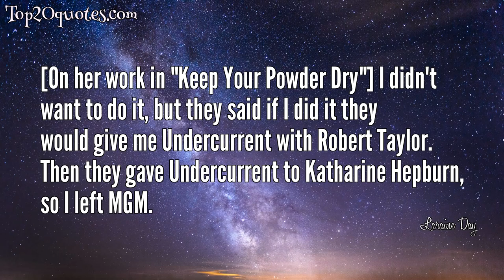🔥 Top 7 Quotes of Laraine Day - Actress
Top 7 Quotes of Laraine Day:
 ✬ I enjoyed working at RKO more than at MGM. At RKO the parts were better!
 ✬ When you’re a housekeeper’s daughter, you see the world through a half-open door.
 ✬ Ronald Reagan makes me proud to be an American. His intelligence, capability, and Christian brotherhood are so inspiring and his way of leadership is just superb. I consider myself lucky to have been his leading lady in "The Bad Man" and a short subject reel and as a nation all together we are beyond fortunate to have the leadership of such fine people as the Reagan's.
 ✬ MGM never really gave me a break. They loaned me out for leading roles, but cast me in programme pictures.
 ✬ A lot of sources said I was born in 1917. That is incorrect. I was born in 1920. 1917 was the year the studios listed as my birth year to make me appear younger.
 ✬ [On her work in "Keep Your Powder Dry"] I didn't want to do it, but they said if I did it they would give me Undercurrent with Robert Taylor. Then they gave Undercurrent to Katharine Hepburn, so I left MGM.
 ✬ I'd rather win a pennant than an Academy Award
🖎 Author: Laraine Day
♛ Career: Actress
📅 Life: October 13, 1920 - November 10, 2007